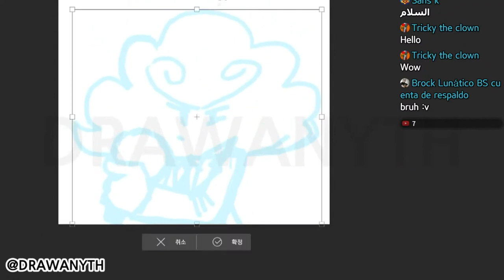Updike | Friday Night Funkin | Speed Drawing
Membership Grand Open!

Hi, I'm DRAWANY.

You can see my tutorial images on my instagram.